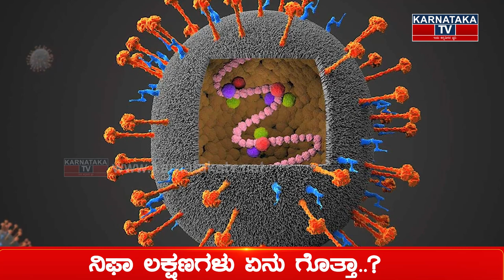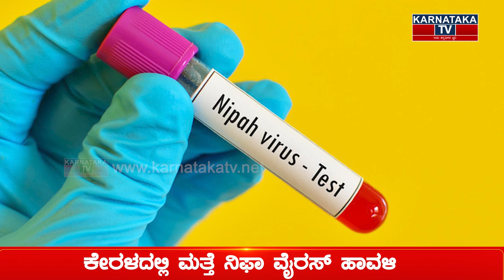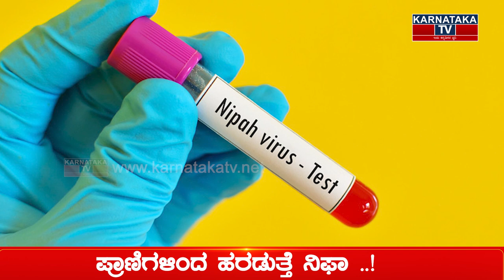Nipah Virus : ಡೆಡ್ಲಿ ವೈರಸ್ ರೀ ಎಂಟ್ರಿ...! | Karnataka News